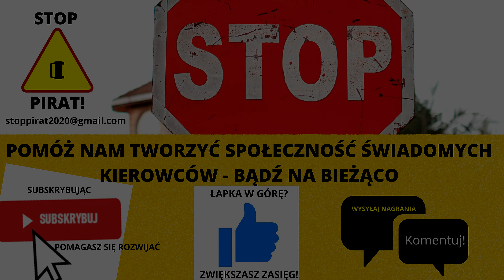Drifter w ciężarówce trafia osobówkę. STOP PIRAT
Kierujący ciągnikiem siodłowym zbliżając się do oznakowanego przejazdu kolejowego najwidoczniej nie dostosował prędkości do warunków panujących na drodze tym samym wprowadzając naczepę w poślizg, powodując kolizję z jadącym z naprzeciwka pojazdem osobowym. W wyniku nieprzewidzianego manewru osobówka została zepchnięta w bariery energochłonne. Zdarzenie miało miejsce w województwie świętokrzyskim, w miejscowości Bugaj k. Bliżyna.